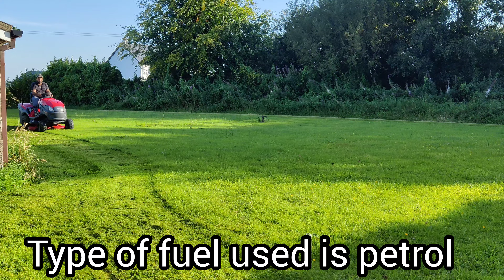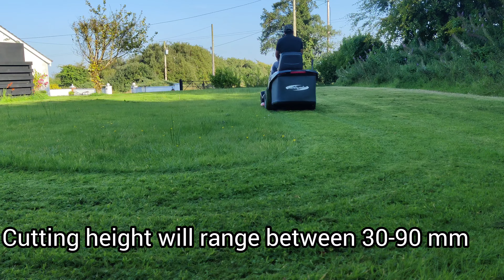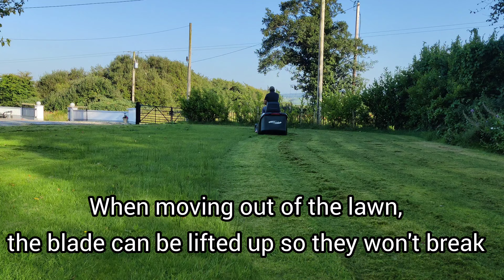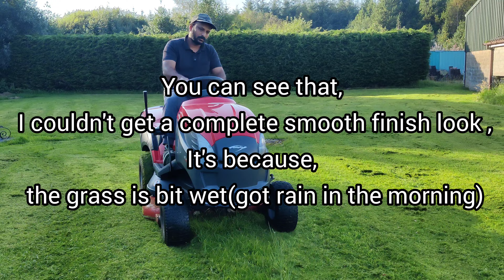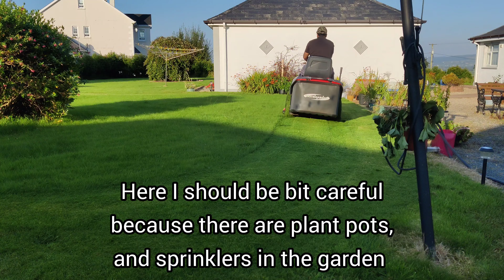Using Lawn Tractor to mow the lawn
Here I am using the Castlegarden XT 190 HD lawn tractor.its very easy to use and will give a good look to your lawn.

Machine: Castlegarden XT190HD